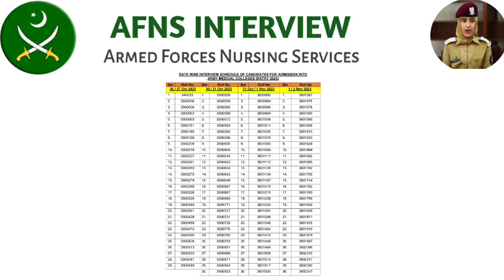AFNS merit list latest 2023 Update | AFNS merit list lag gai ha? | Is Afns interview calls started?